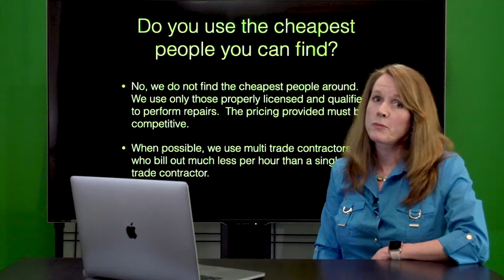"Do You Use the Cheapest People You Can Find?" by Blackbird Realty Las Vegas Property Management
1810 E Sahara Ave #219, Las Vegas, NV 89104, USA

While we all want to pay the lowest price possible for services rendered to us, we at Blackbird Realty prefer competitive pricing from our contractors.

No, we don't use the cheapest people we can find, but we only use those contractors that are properly licensed and qualified to perform quality work repairs. When possible, we also use multi-trade contractors who bill out much less per hour than a single trade contractor.

We don't settle for less here at Blackbird Realty and Management Inc. We settle only for the best, which is why we have been one of the most successful property management companies here in Las Vegas.

1810 E Sahara Ave #219, Las Vegas, NV 89104, USA